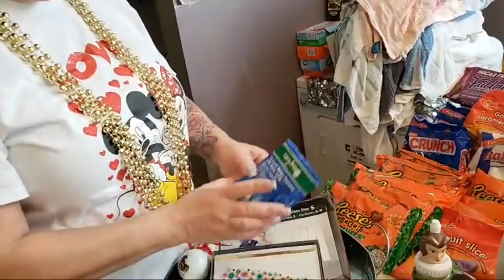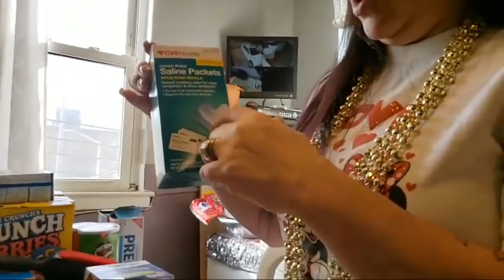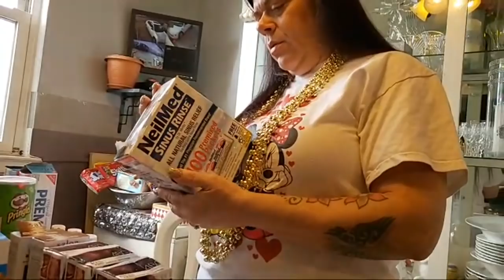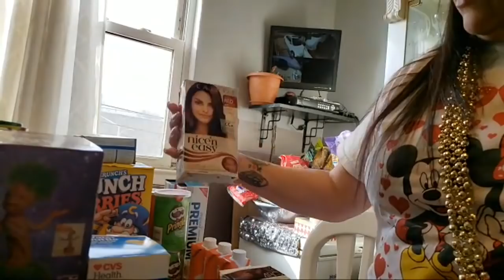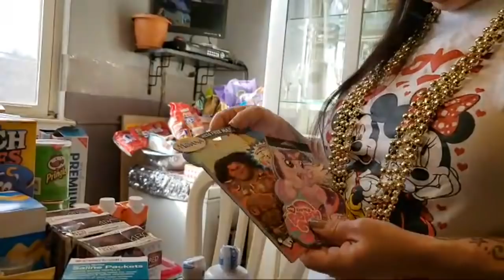Last Nights CVS Haul